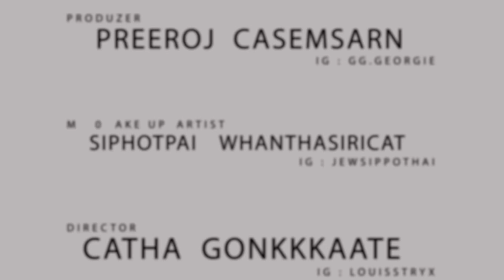Classmetic #4 (reviews) รีวิวเครื่องสำอางใหม่จากอิตาลี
สวัสดีค่ะ เจอกับจิ๋วในรายการ Classmetic ทุกวันอาทิตย์แบบนี้นะคะ ซึ่งอาทิตย์นี้กลับมาเป็นคลิปรีวิวเครื่องสำอางกันต่อน้า ในเทปนี้เป็นเครื่องสำอางที่ได้จากประเทศอิตาลีค่ะ และแน่นอนว่าไปอิตาลีทั้งที ก็ต้องมีแบรนด์ของอิตาลีมารีวิวกันให้ชมค่ะ งั้นอย่าช้าเลยค่า ไปดูกันนน!!!

ลุ้นของแจกท้ายคลิปนี้ได้ที่แฟนเพจจิ๋วเลยค่า ประกาศผลวันอาทิตย์ที่ 6 ธันวาคม 2558 จ้าา

1.O.P.I Venice collection fall/winter 2015  20 euro (800 baht)
2.L'occitane precious cleansing foam 8.45 euro  (338 baht)
3.Urban Decay Matte revolution lipstick bitter sweet 20.9 euro, (836 baht)
4.Diego dalla palma absolute mat lipstick #220
5.Diego dalla palma multicolor blush powder
6.Collistar 32 euro (1280 baht)
6.1 Topbalm spf15 vietata la vendita
6.2 Terra Abbronzante Duo #2
7. Collistar rossetto art design lipstick #12 19 euro (760 baht)
8. Collistar rossetto vobrazioni di colore lipstick #33 19 euro (760 baht)
9. Pupa Soft & wild Blush #001 14.5 euro (580 baht)
10. Pupa Pure-Colour lipstick Absolute shine #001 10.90 euro (436 baht)
11. Pupa velvet matt lipstick #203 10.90 euro (436 baht)
12.Pupa velvet matt lipstick #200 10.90 euro (436 baht)
13.Pupa Pure-Colour lipstick Absolute Shine #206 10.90 euro (436 baht)
14. Pupa Make up kit, Pupa Cat 1. #002
15Pupa Make up kit, Pupa cat 2 #004

Credit song
Don't Be Shy (Wave Racer Remix) - DCUP ft. Mereki
Stand Still (Wave Racer Remix) - Flight Facilities ft. Micky Green
 My Boo (Wave Racer Remix) - Ghost Town DJ's
 Streamers (Original Mix) - Wave Racer
 The Dofflin (Wave Racer Remix) - Cosmo's Midnight
 Always (Wave Racer Remix) - Panama
 Rock U Tonite (Original Mix) - Wave Racer